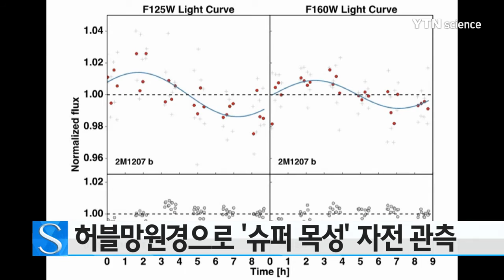허블망원경으로 '슈퍼 목성' 자전 직접 관측 / YTN 사이언스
미국 애리조나대 연구진이 미국 항공 우주국, NASA의 허블 망원경을 이용해 '슈퍼 목성'으로 불리는 외계 행성의 자전 속도를 측정했습니다.

이번에 관측된 외계 행성은 '2M1207b(이엠 일이 공칠 비)'로 허블 망원경을 통해 이 행성이 10시간에 한 바퀴씩 자전하는 것을 확인했습니다.

연구진은 행성이 회전할 때 대기층 구름의 패턴으로 인해 밝기가 달라진다고 보고, 허블 망원경의 특수 카메라를 이용해 직접 관측, 분석하는 방식으로 자전 속도를 계산했습니다.

외계 행성 '2M1207b(이엠 일이 공칠 비)'는 지구에서 170 광년 떨어진 갈색 왜성 '2M1207(이엠 일이 공칠)' 주변에서 10년 전에 발견된 가스형 행성입니다.

이 행성은 갈색 왜성에서 약 80억 km 떨어진 궤도를 공전하고 있는데 질량이 목성보다 4배 정도 커서 '슈퍼 목성'으로 불려 왔습니다.